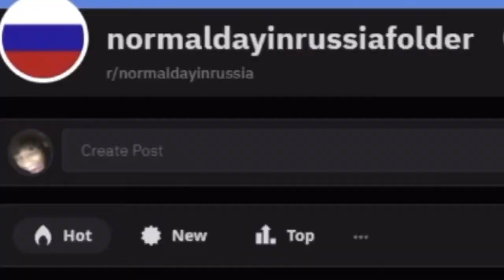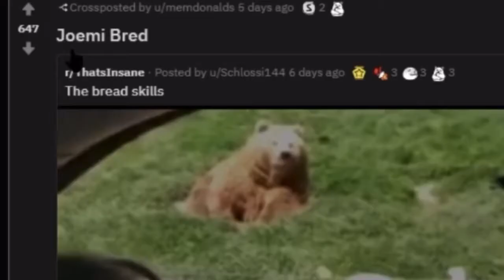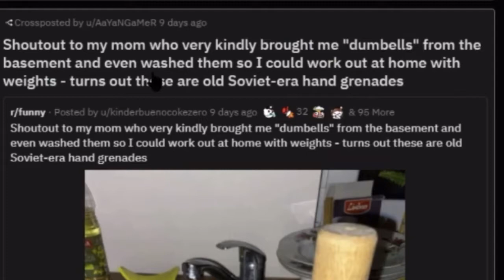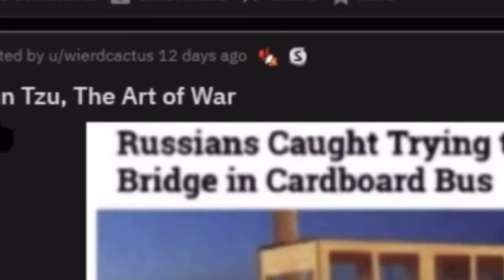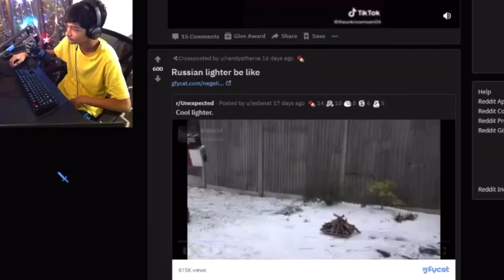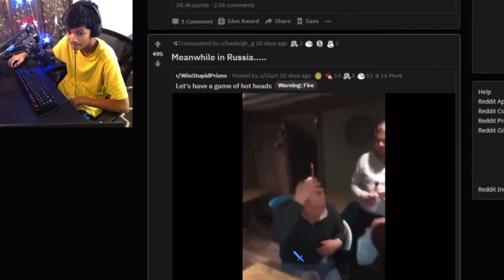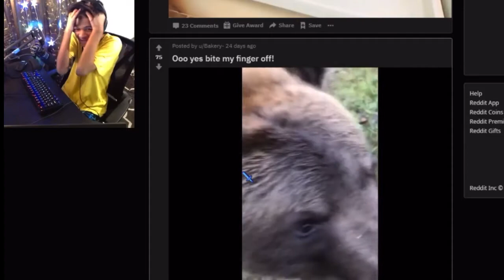a NORMAL day in Russia - r/normaldayinrussia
Hey guys its me kareef from Insane Stupidity!!

◇ Medias ◇

Insane_stupidity#4382

Steam Username:
Insane_stupidity

My fanart contest is open,use this hashtag when you want to submit you fanart:

○ Other stuff ○